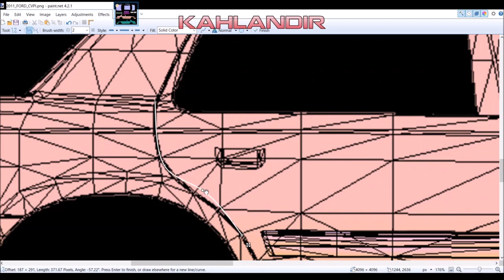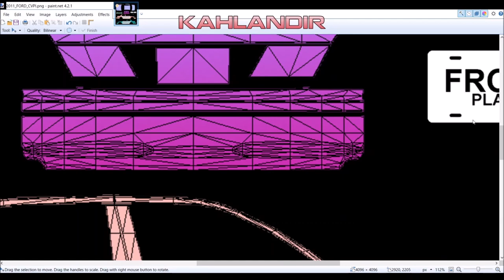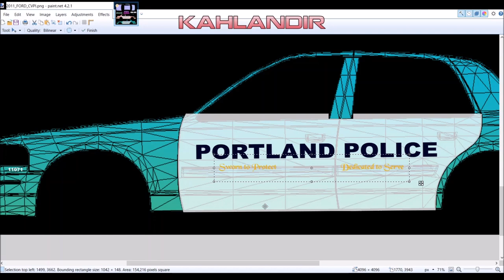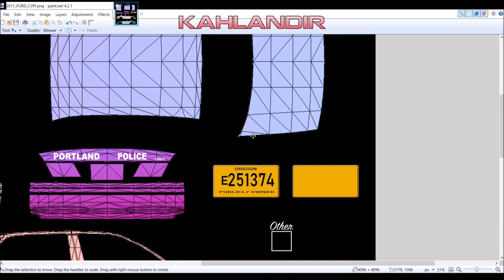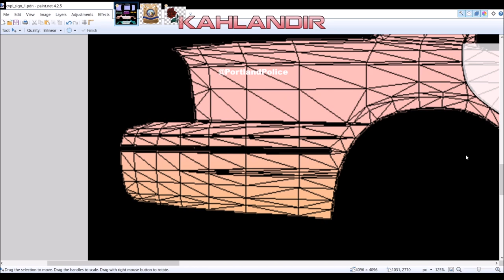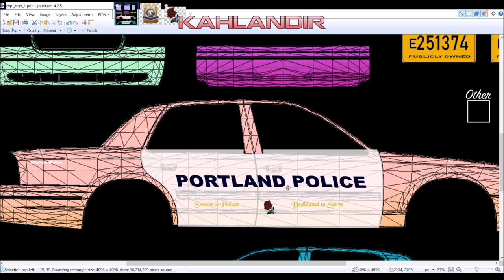Paint.net | SpeedArt #1 | PORTLAND OREGON Police Bureau | 2011 Crown Vic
●☆●For Further Information Read More Below ●☆●

Per requests, I made a speedart of me recreating the Portland Police Bureau CVPI.

CASE: Zalman Z1 NEO
MOBO: Intel DQ77MK Micro ATX LGA1155 Motherboard
CPU: Intel I7-3770
GPU: Gigabyte Windforce GTX 1070 8GB
RAM: Kingston 16GB (4 x 4GB) DDR3-1600
PSU: EVGA 600W